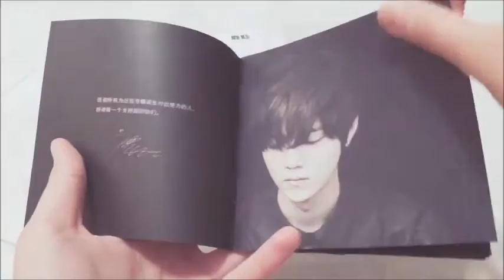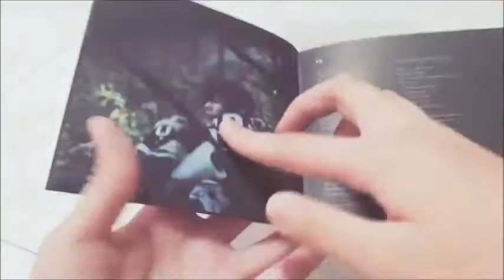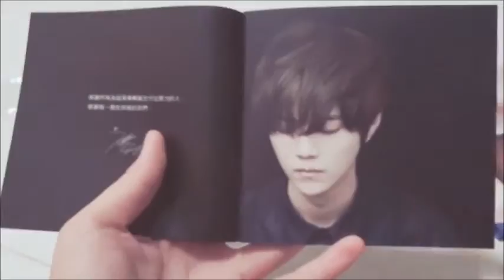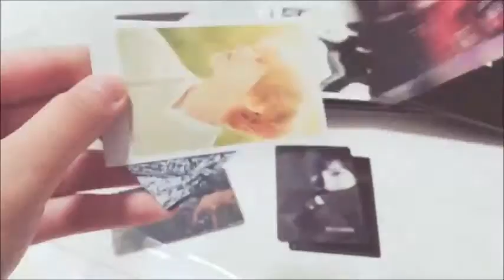Luhan Reloaded Album China and International Versions Unboxing